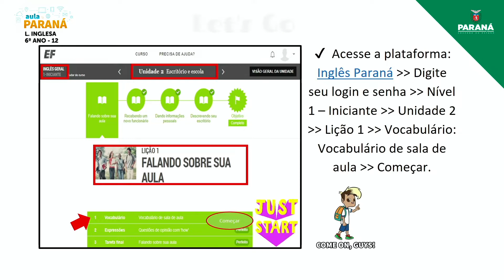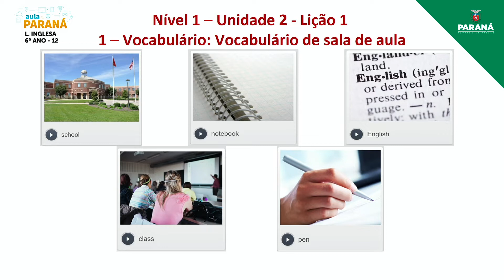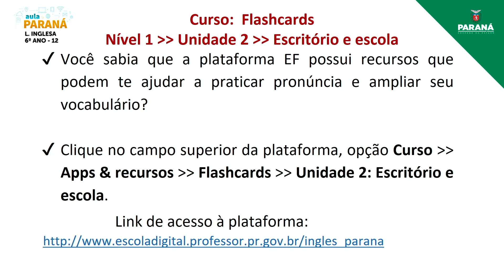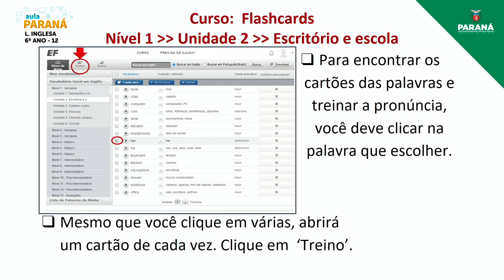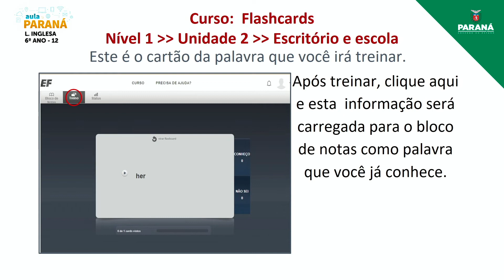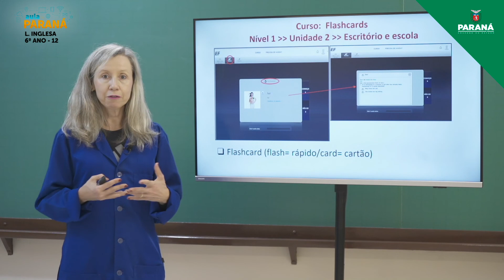2022 | Resumo da Aula | 6º Ano | Língua Inglesa | Aula 12 - Gêneros Digitais: Falando Sobre sua Aula